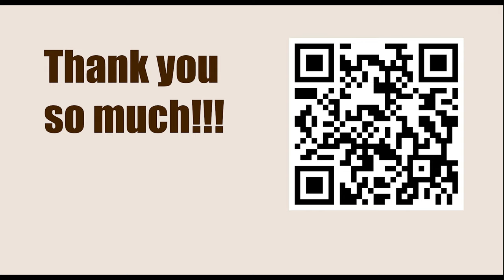The rook's pawn || Endgames You Must Know (Annotation: Jesús de la Villa)